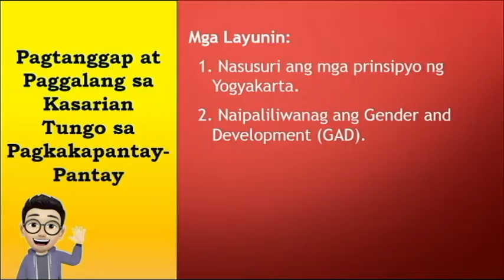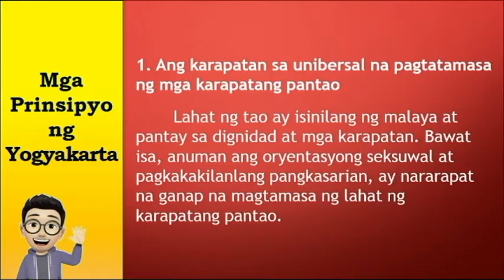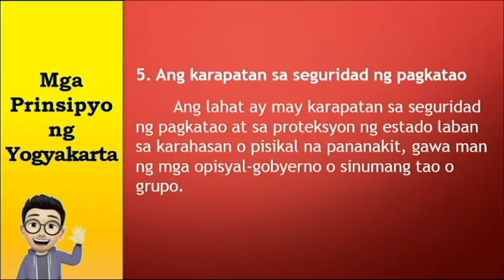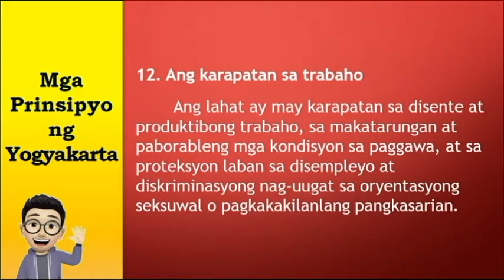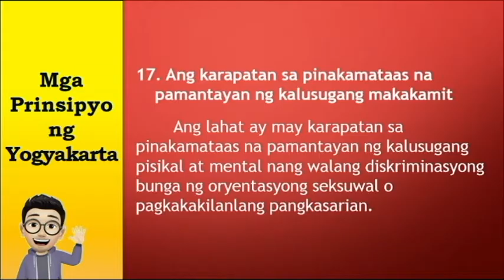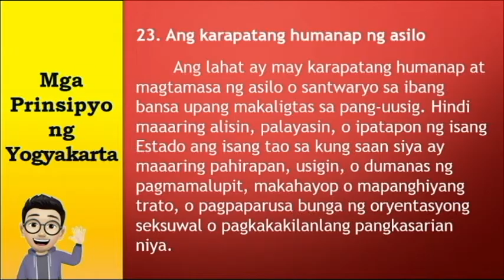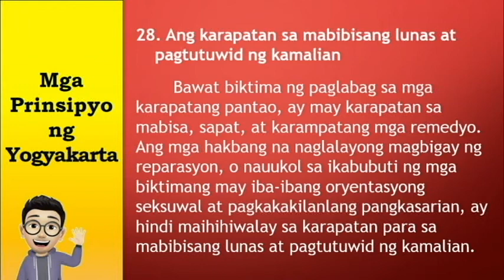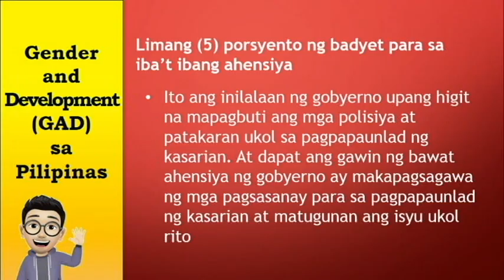AP 10, Quarter 3, Aralin 4: Pagtanggap at Paggalang sa Kasarian Tungo sa Pagkakapantay-pantay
Tinatalakay sa bidyong ito ang mga sumusunod:
1. Mga Prinsipyo ng Yogyakarta
2. Gender and Development (GAD)